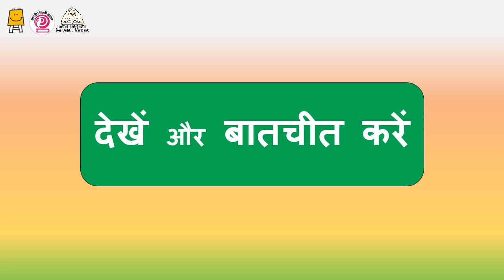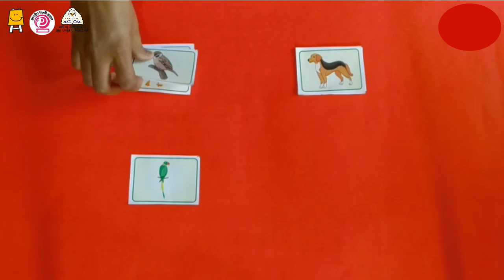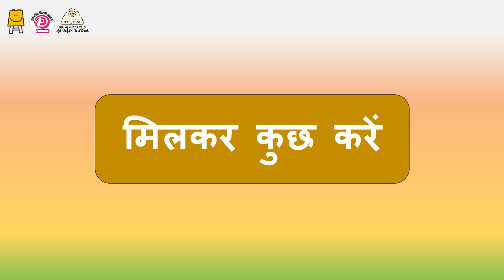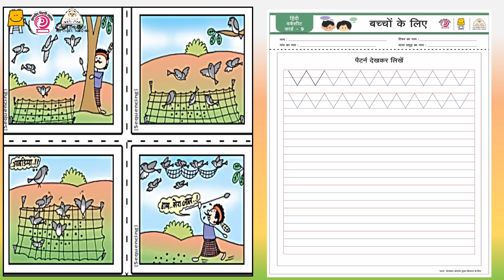पहिले पाऊल- शाळापूर्व तयारी आयडीया व्हिडिओ- हिंदी. आठवडा-9